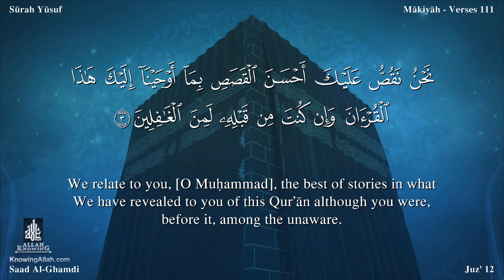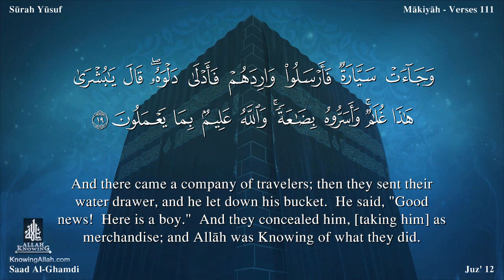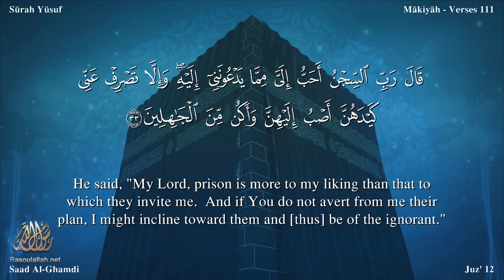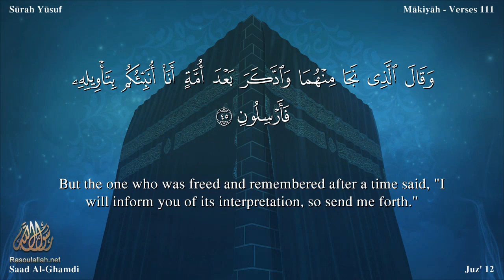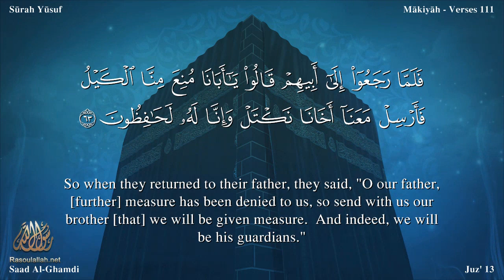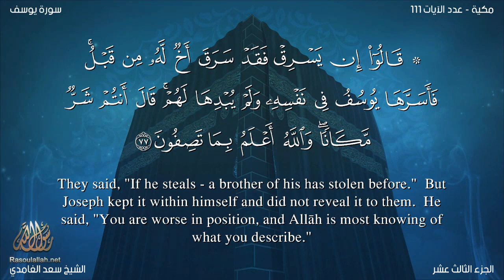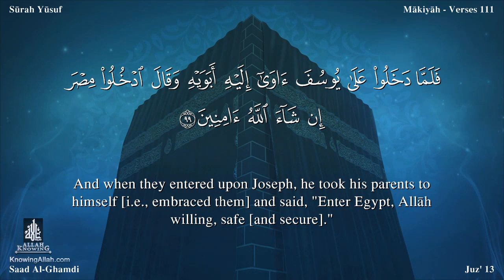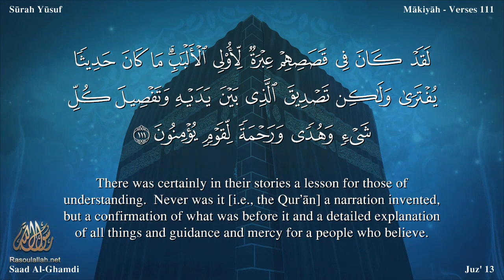Quran: 12. Surah Yûsuf /Saad Al-Ghamdi / Read version / (Prophet Yûsuf): English translation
When and Why Revealed?
The subject matter of this Surah indicates that it was revealed during the last stage of the Holy Prophet's residence at Makkah, when the Quraish were considering the question of killing or exiling or imprisoning him. At that time some of the unbelievers put this question (probably at the instigation of the Jews) to test him :"Why did the Israelites go to Egypt?" This question was asked because they knew that their story was not known to the Arabs for there was no mention of it whatever in their traditions and the Holy Prophet had never even referred to it before. Therefore they expected that he would not be able to give any satisfactory answer to this question or would first evade it, and afterwards try to inquire about it from some Jew, and thus he would be totally exposed. But, contrary to their expectations, the tables were turned on them, for Allah revealed the whole story of Prophet Joseph then and there, and the Holy Prophet recited it on the spot. This put the Quraish in a very awkward position because it not only foiled their scheme but also administered a warning to them by aptly applying it to their case, as if to say, "As you are behaving towards this Prophet, exactly in the same way the brothers of Prophet Joseph behaved towards him; so you shall meet with the same end."

Objects of Revelation
From the above it is clear that this Surah was sent down for two objects:

The first object was to give the proof of the Prophethood of Muhammad (Allah's peace be upon him), and that too, the one demanded by the opponents themselves so as to prove conclusively that his knowledge was not based on mere hearsay, but was gained through Revelation. This aspect has been stated explicitly in its introductory verses and explained plainly in its concluding portion.

The second object was to apply it to the Quraish and warn them that ultimately the conflict between them and the Holy Prophet would end in his victory over them. As they were then persecuting their brother, the Holy Prophet, in the same way the brothers of Prophet Joseph had treated him. The Quraish were told indirectly that they would also fail in their evil designs just as the brothers of Prophet Joseph had failed in his case, even after casting him into the well. This is because none has the power to defeat the Divine will. And just as the brothers of Prophet Joseph had to humble themselves before him, so one day the Quraish shall have to beg forgiveness from their brother whom they were then trying to crush down. This, too, has been made quite plain in v. 7: "Indeed there are signs in this story of Joseph and his brothers for these inquirers from among the Quraish."

The fact is that by applying this story to the conflict, the Quran had made a bold and clear prophecy, which was fulfilled literally by the events that happened in the succeeding ten years. Hardly two years had passed after its revelation, when the Quraish conspired to kill the Holy Prophet like the brothers of Prophet Joseph, and he had to emigrate from Makkah to Al-Madinah, where he gained the same kind of power as Prophet Joseph had gained in Egypt. Again, in the end the Quraish had to humble themselves before him just like the brothers of Prophet Joseph, when they humbly requested, "Show mercy to us for Allah rewards richly those who show mercy" (V. 88), and Prophet Joseph generously forgave them, (though he had complete power to wreak vengeance on them,) saying, " today no penalty shall be inflicted on you. May Allah forgive you:He is the greatest of all those who forgive" (V. 92). The same story of mercy was repeated, when after the conquest of Makkah, the crest fallen Quraish stood meekly before the Holy Prophet, who had full power to wreak his vengeance on them for each and every cruelty committed by them. But instead, he merely asked them, "What treatment do you expect from me now?" They replied, "You are a generous brother and the son of a generous brother." At this, he very generously forgave them, saying, "I will give the same answer to your request that Joseph gave to his brothers: “...today, no penalty shall be inflicted on you: you are forgiven."